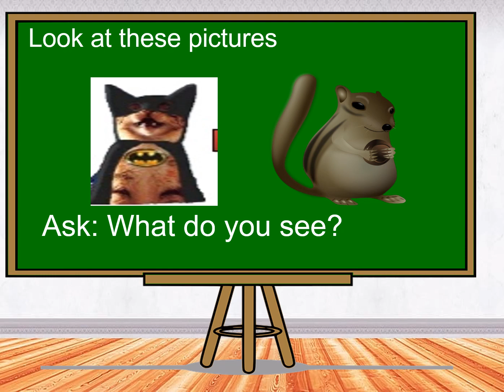ENGLISH 2 LESSON 10 Q1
PTP po   Good Day po !
Sana magustuhan niyo..i download  nyo po How?
Step 1. click share
step2 click copy
step 3 open tab type in seach box (onlinevideoconverter.com)
step 4 click convert a video link
step 5 paste the link (format MP4)
step 6 click start
step 7 download ( check your doenload file)